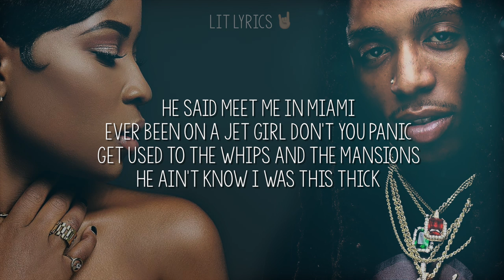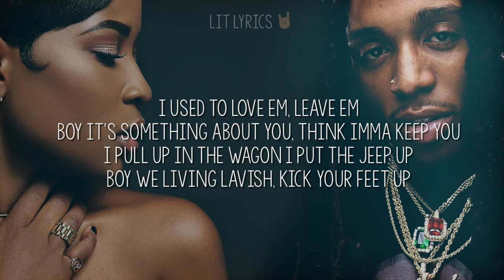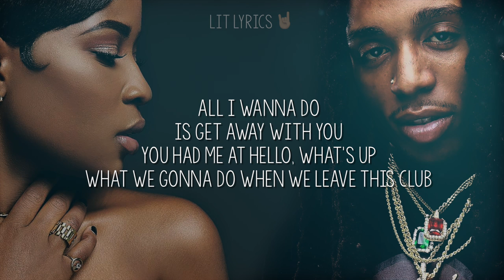Jacquees x Dej Loaf - At The Club FuckAFriendZone ⚠️ (Lyrics)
lit ass lyrics for a lit ass channel 🤘🏾